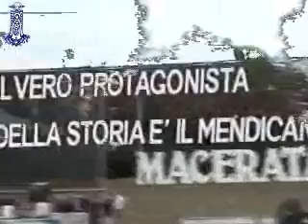Pellegrinaggio Macerata - Loreto 2011